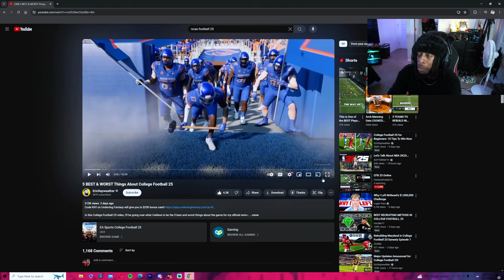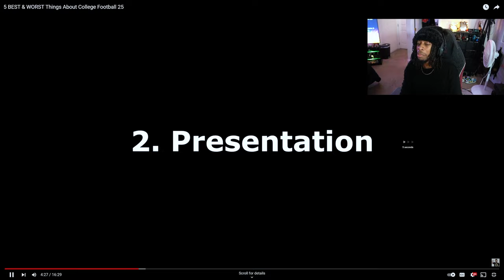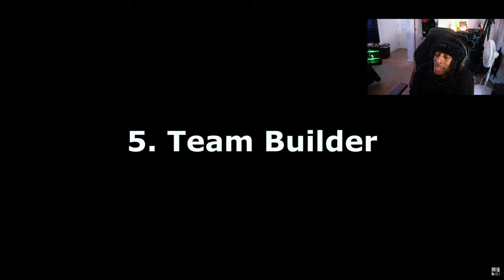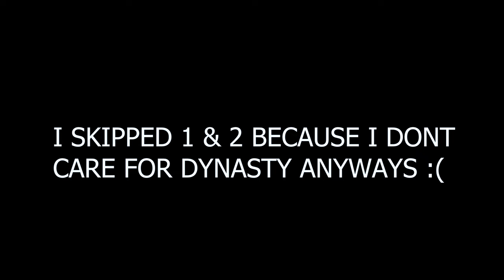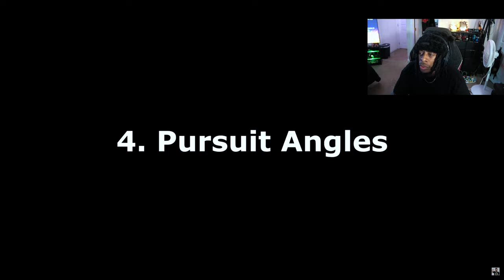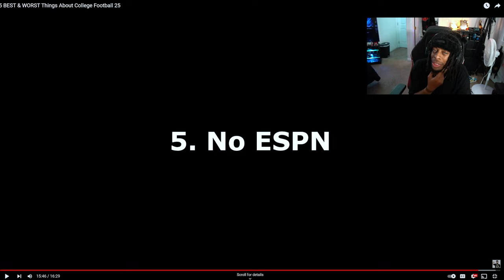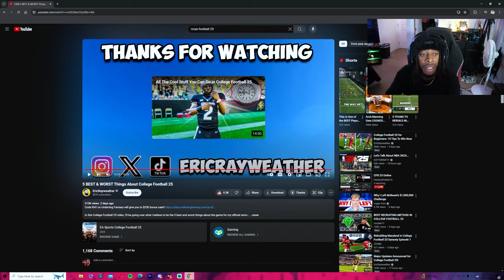SHOULD YOU BUY NCAA 25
Yall buying ncaa 25 or do you already have it?

Big Shout out to @EricRayweather  For the video to react to!